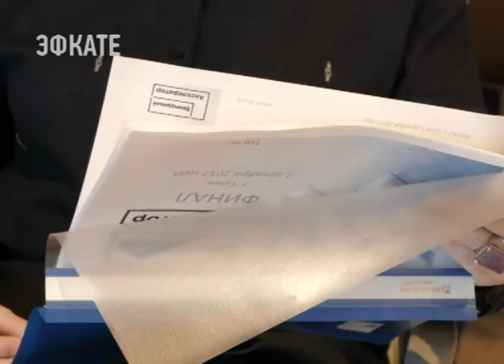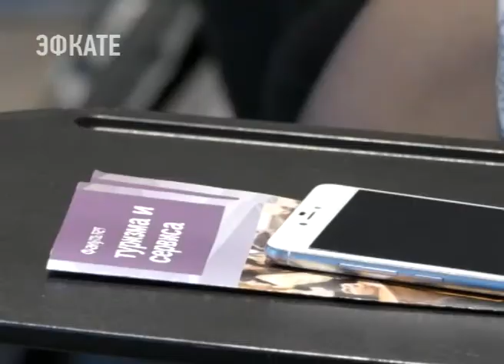Экологический стартап стал победителем «Венчурного Акселератора» в Сочи . Новости Эфкате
В городе завершился пилотный этап федерального проекта «Венчурный Акселератор». За главный приз проекта боролись двенадцать команд, семь проектов представили школьники, авторы пяти проектов – студенты.  Всего в бесплатной образовательной программе по изучению основ технологического предпринимательства приняли участие 322 юных сочинца.

За 36 дней ребята сделали свои бизнес-проекты: прошли обучение на Интернет-платформе,  разработали бизнес-модель IT-стартапа, создали работающий Интернет-сайт, протестировали бизнес-идею и нашли первых клиентов для своего бизнеса.

Сочи. Новости.
Телеканал Эфкате.